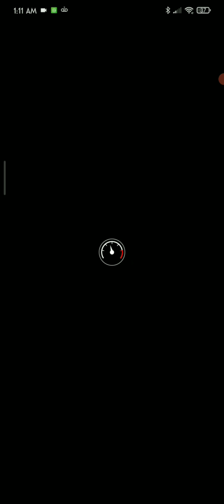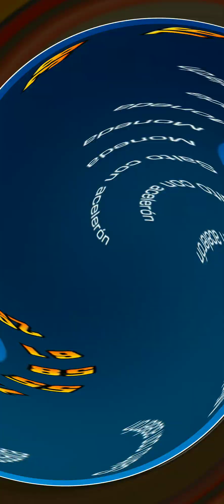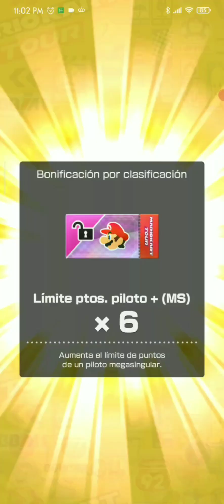Temporada de Bowser (2023): Copa clasificatoria 2da semana [Mario Kart Tour]